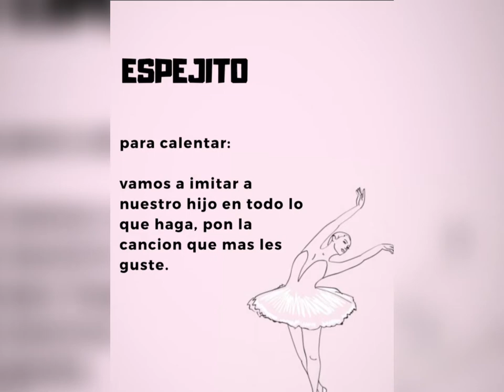Mi clase de Ballet FL Clase 1 Ballet C